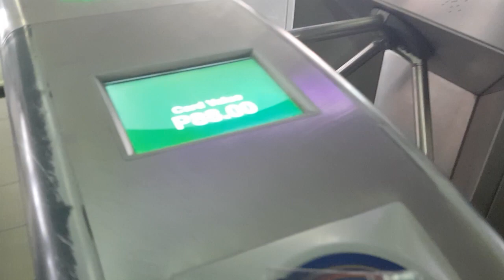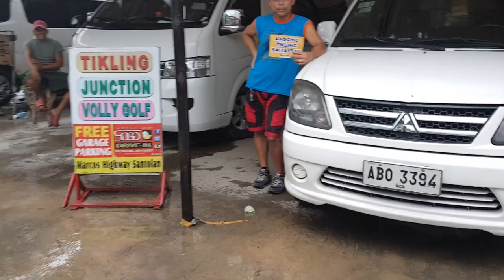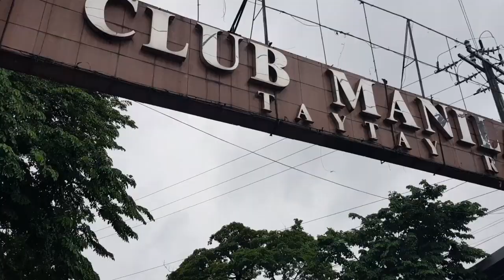Paano pumunta ng Taytay Tiangge? Schedule + Tips! | Taytay Vlog 🚍🚦🚉🚗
Paano pumunta ng Taytay Tiangge?
1. Private Car
2. BUS
3. LRT + UV

Fares
BUS - P52.50
LRT - P24
UV - P50
Jeep - P21

Twitter & IG: @louisesanidad